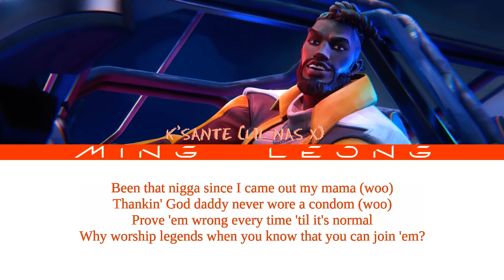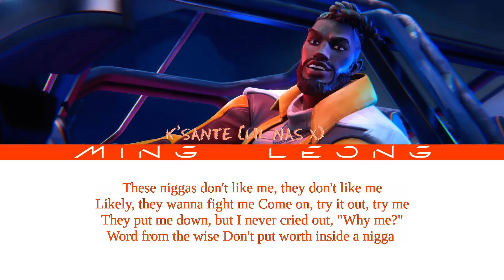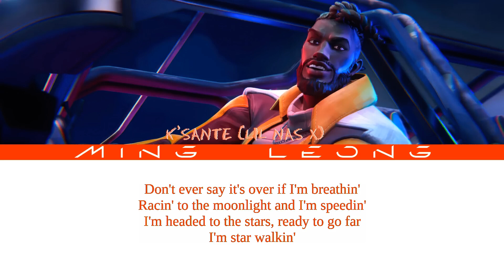HEARTSTEEL K'Sante - STAR WALKIN' (League of Legends Worlds Anthem) ft. Lil Nas X (Lyrics)